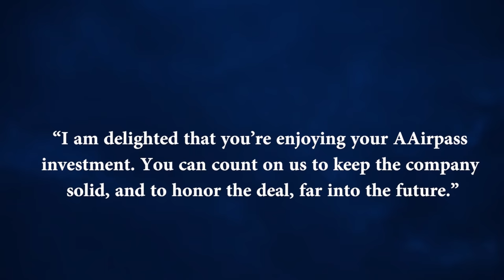The Pass That Allows People to Fly for Free Forever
In this video:

Back in 1981, in an effort to raise some quick funds, American Airlines introduced a $250,000 pass (about $641,000 today) that would allow customers to fly on its airlines for free for the rest of their lives. In 1990, they bumped the price to $600,000 (about $1.07 million today), and then in 1993 to $1.01 million (about 1.7 million today). Despite the sticker price, the airline has since admitted this is one of the costliest mistakes it has ever made.